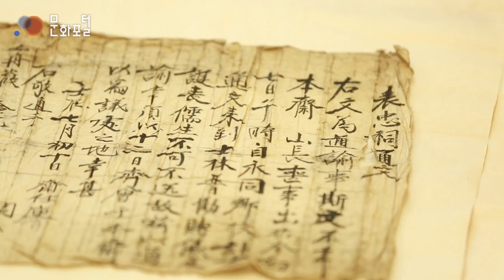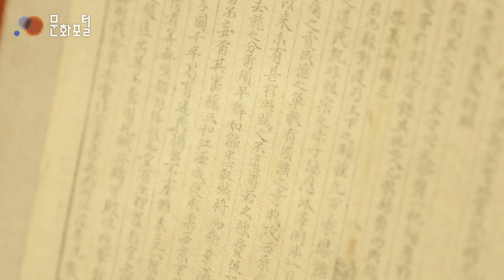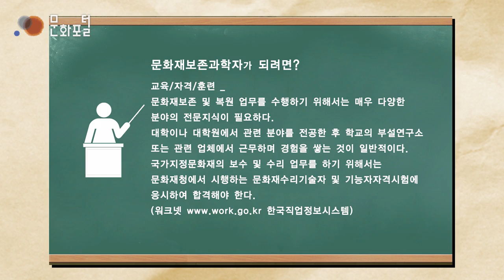[문화직업30] 문화재보존과학자 편